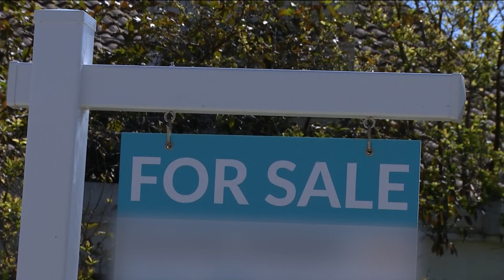New Georgia home buying fees to increase with new regulations; what buyers should know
The changes take place today.